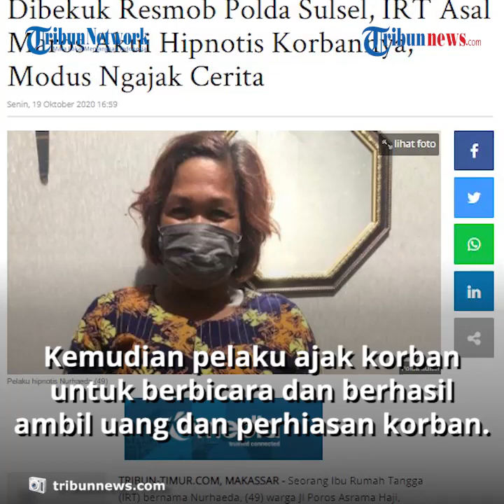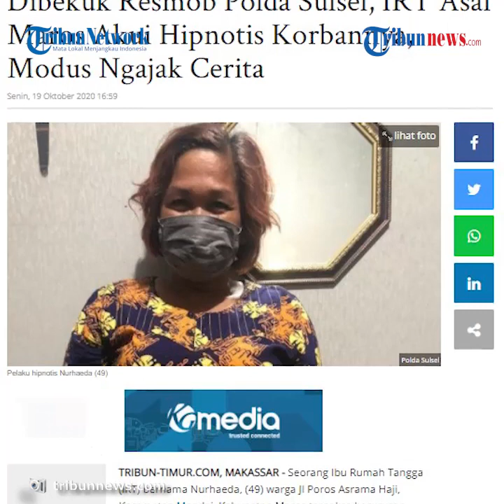Hipnotis Warga Sulsel, IRT asal Maros Diamankan Polisi, Modusnya Ajak Cerita Korbannya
TRIBUN-VIDEO.COM - Nurhaeda (49) seorang Ibu Rumah Tangga (IRT) warga Kabupaten Maros, Sulawesi Selatan diamankan oleh Tim Resmob Polda Sulawesi Selatan, Senin (19/10/2020).

Nurhaeda ditangkap oleh Tim Resmob Polda Sulsel lantaran melakukan hipnotis.

Direktur Reserse Kriminal Umum (Dir Reskrimum) Polda Sulsel Kombes Pol Didik Agung Widjanarko, membenarkan bahwa jajarannya telah mengamankan pelaku hipnotis.

Pelaku penipuan dengan modus hipnotis ini diamankan setelah adanya laporan korban lalu dilakukan penyelidikan.

Dikutip dari tribun-timur.com, kejadian hipnotis tersebut diketahui terjadi pada 17 Oktober 2020, sekitar pukul 01.00 Wita.

Berdasarkan hasil lidik anggota Resmob Polda Sulsel bahwa diduga pelaku sedang berada di Jl Poros Asrama Haji Kecamatan Mandai, Kabupaten Maros.

"Anggota langsung menuju tempat yang dimaksud dan berhasil mengamankan pelaku. Kemudian dibawa ke Posko Resmob Polda Sulsel untuk diinterogasi lebih lanjut," jelasnya.

Saat melakukan penangkapan petugas juga mengamankan barang bukti berupa dua unit handphone, KTP dan kartu-kartu Lainnya (Pribadi).

Sementara, Kabid Humas Polda Sulsel Kombes Pol Ibrahim Tompo, mengungkapkan dari hasil interogasi bahwa benar Nurhaeda mengakui telah melakukan aksi hipnotis di Jl Perintis Kemerdekaan, Kota Makassar.

Pelaku melancarkan aksinya dengan cara mendekati korban yang sedang berdiri.

Kemudian mengajak korban untuk berbicara dan berhasil mengambil uang dan perhiasan milik korban.

"Pelaku melancarkan aksinya dengan cara mendekati korban yang sedang berdiri dan mengajak korban berbicara dan berhasil mengambil uang serta perhiasan milik korban," katanya. (Tribun-video.com/ Rena Laila)

Artikel ini telah tayang di tribun-timur.com dengan judul Dibekuk Resmob Polda Sulsel, IRT Asal Maros Akui Hipnotis Korbannya, Modus Ngajak Cerita,